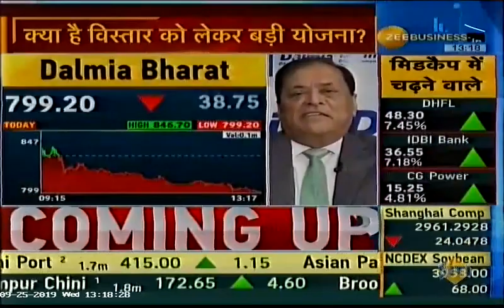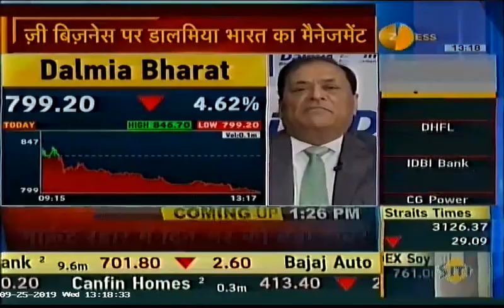Dalmia Cement moving from Grey to Green- Interview with Zee Business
Mr. Mahendra Singhi, MD and CEO, Dalmia Cement (Bharat) Limited talks about the development of the large scale facility of 500,000 tonne per year carbon capture at its cement plant at Tamil Nadu, India. Dalmia Cement (Bharat) Limited has signed a Memorandum of Understanding with Carbon Clean Solutions Limited (CCSL) U.K., a leader in low-cost carbon dioxide (CO2) separation technology to provide technology and operational services for the plant based on its patented CDRMax Technology.